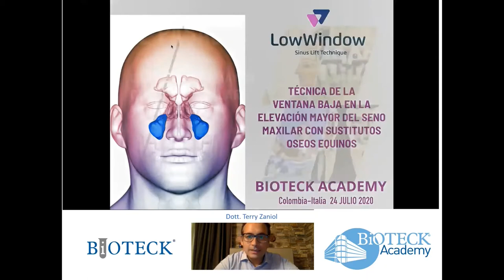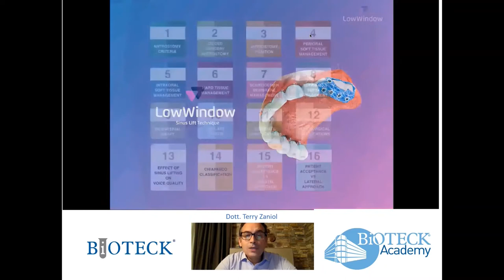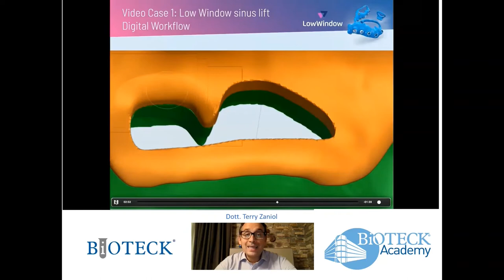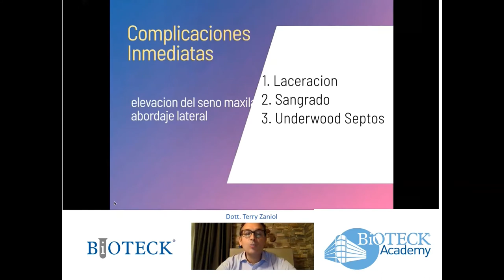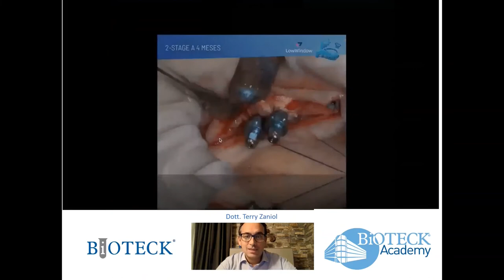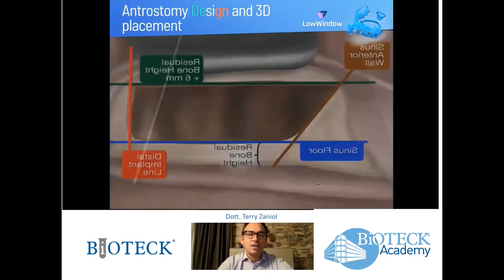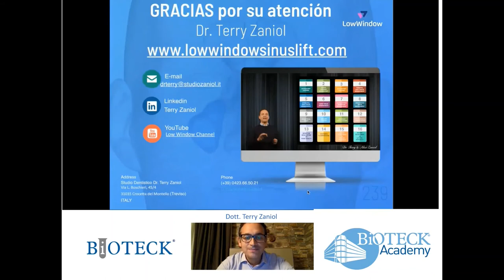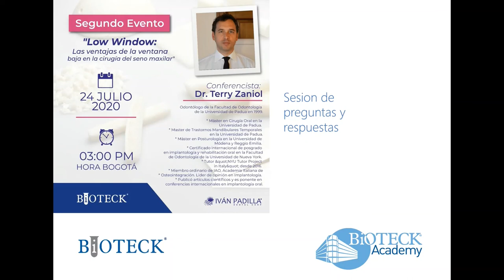Los productos Bioteck con la técnica minivasiva Low Window en la cirugía del seno maxilar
El Dr. Terry Zaniol explica el uso de sustitutos óseos Bioteck en combinación con la técnica Low Window mínimamente invasiva en la elevación del seno maxilar.